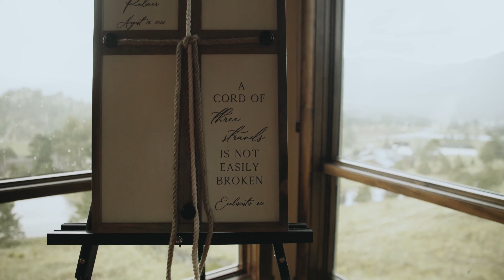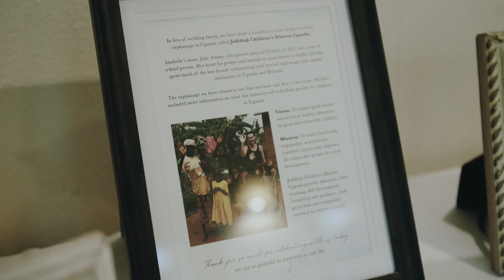Anabelle and Palmer Wedding Film